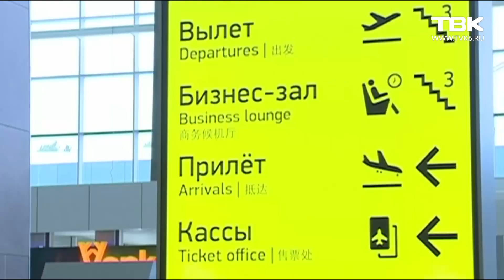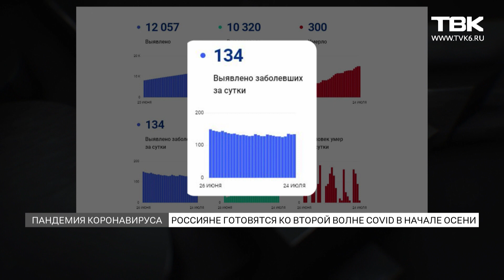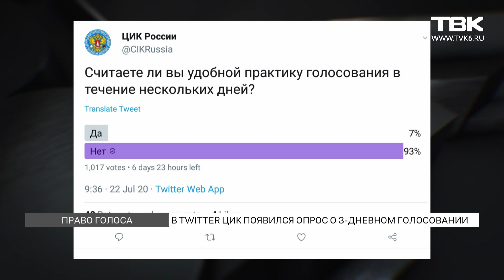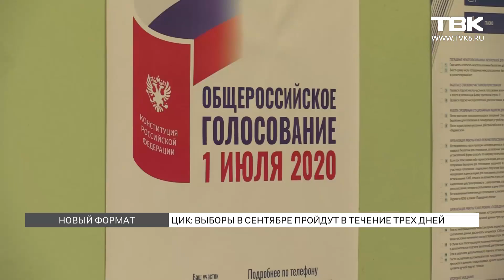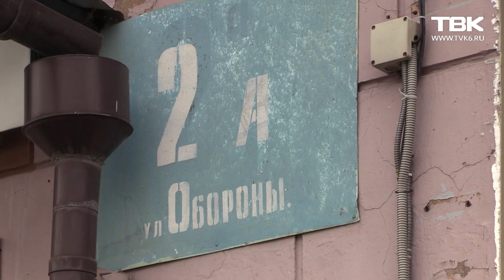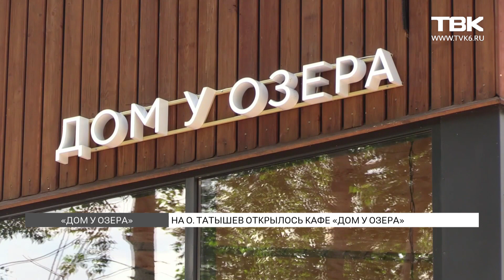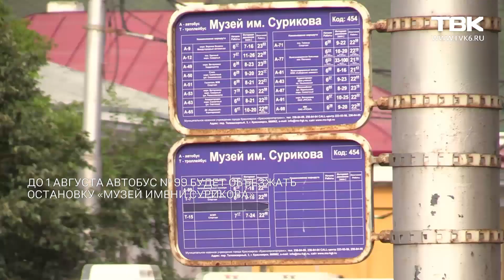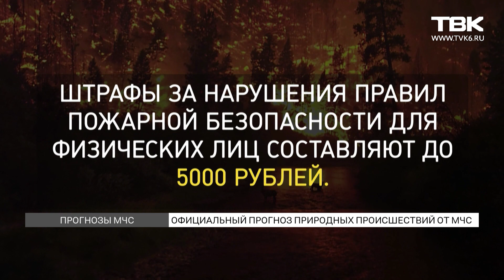Новости ТВК 24 июля 2020 года Красноярск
Совет Федерации одобрил поправки в Бюджетный кодекс. 148 миллиардов компенсации за экологический ущерб в Норильске пойдут в федеральный бюджет.

Вторая волна коронавируса. Когда в России ждут новую вспышку инфекции?

Выборы в сентябре. В каких регионах голосование могут растянуть на несколько дней?

Переменчивая погода и ожидаемый аншлаг в грибных местах. Как провести выходные безопасно?